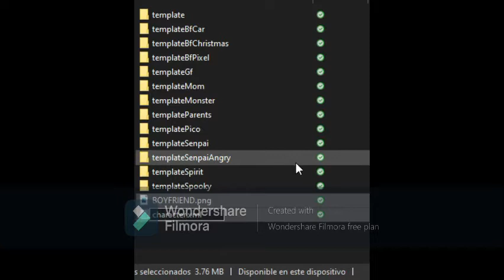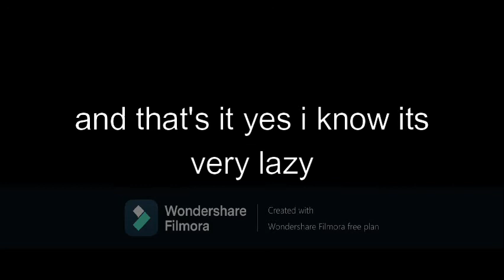free templates for fnf multiplayer 3.2